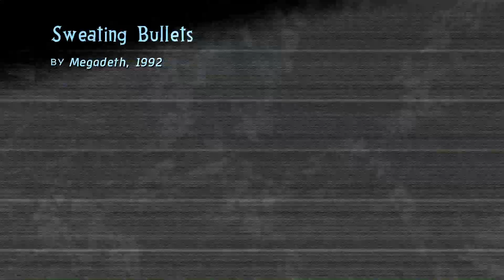Sweating Bullets by Megadeth - GHWT: Definitive Edition (Performance Mode)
Mods featured in this video (Please note that I did not make these!):